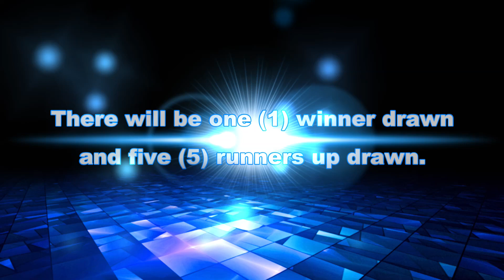Locksport Bundle Giveaway - February 25th, 2023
Locksport Bundle Giveaway - February 25th, 2023 - Drawing to be held on March 11th, 2023 by 6pm EST.  The giveaway will have one winner (we will draw five runners up as alternates). Watch the video for more details about the prize bundle. To enter, you MUST watch the video and answer the question provided in the comments for this video.